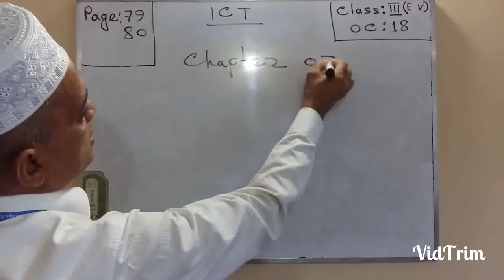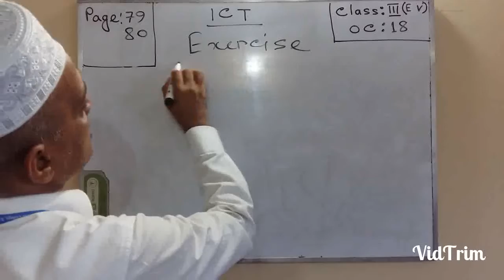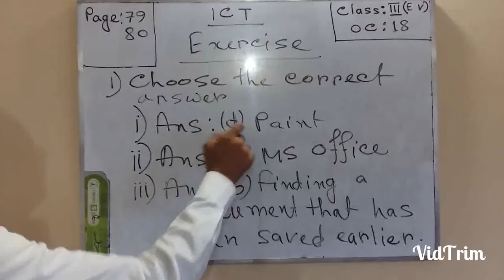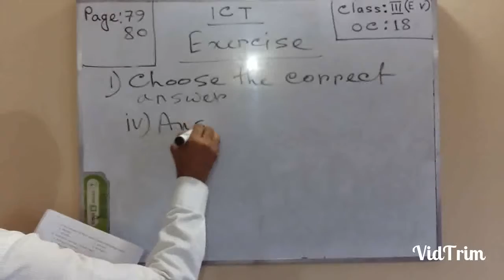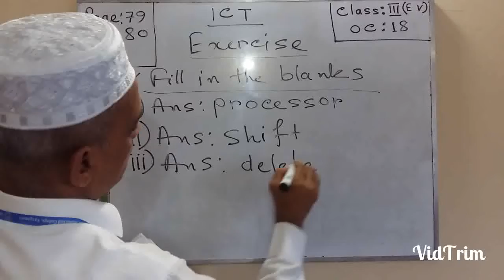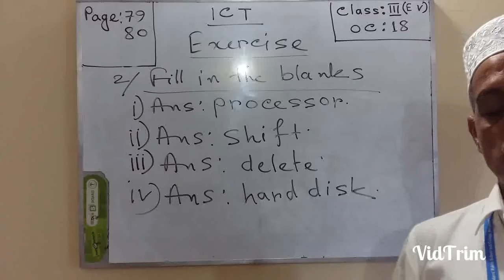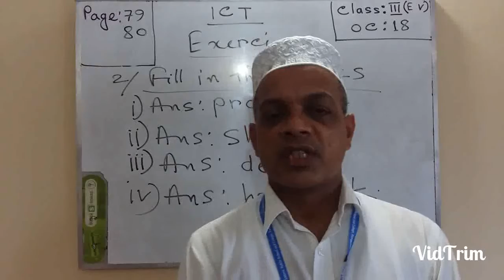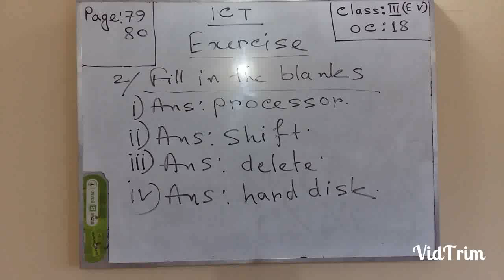Three EV ICT OC - 18